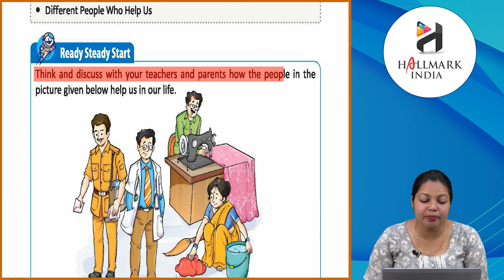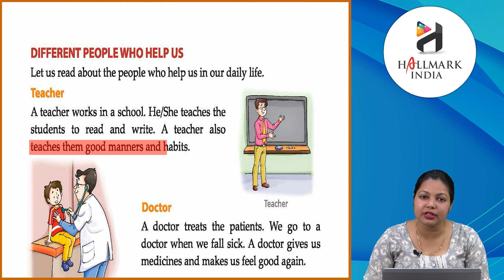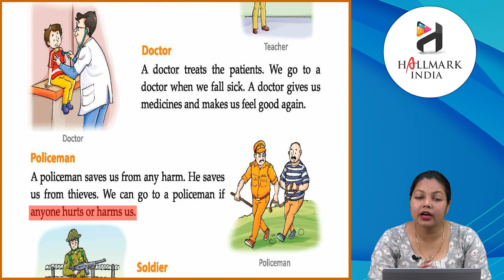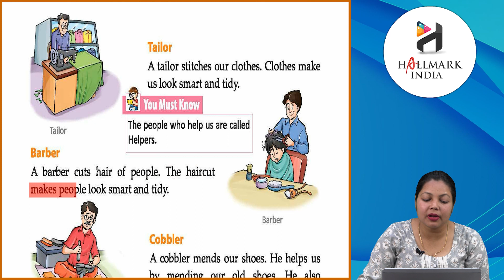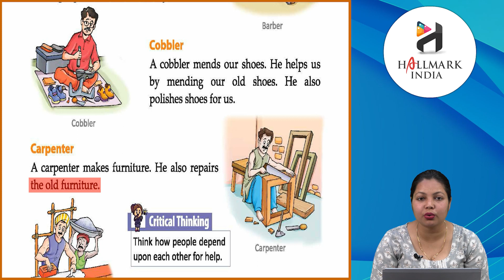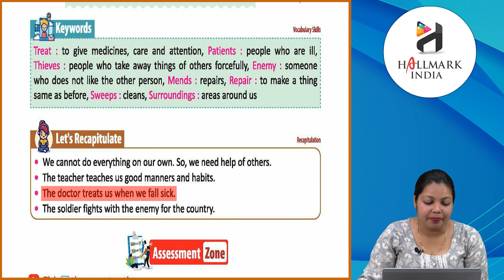Ch 14 | Hallmark India | SST | Class 1 | People Who Help Us | For children